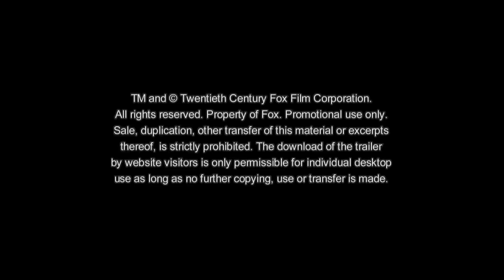RICO, OSKAR UND DAS HERZGEBRECHE | Trailer #2 [HD]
| "Rico, Oskar und das Herzgebreche" (Trailer deutsch german) | Kinostart: 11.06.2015
DANKE! :)

Offizieller deutscher Kino-Trailer zu dem Film "Rico, Oskar und das Herzgebreche".

Originaltitel: Rico, Oskar und das Herzgebreche
Nach dem Bestseller von Andreas Steinhöfel
Familien-Abenteuerkomödie, DE 2014

Schauspieler/Darsteller: Anton Petzold, Juri Winkler, Karoline Herfurth, Ronald Zehrfeld, Ursela Monn, Milan Peschel u.a.

Regisseur: Wolfgang Groos

Oskar gehört praktisch schon zur Familie, also zu Mama und Rico in die Dieffe 93. Aber diesmal trägt Oskar keinen Helm, schließlich sind die beiden Freunde inkognito unterwegs. Handtaschen, die Mausefalle und jede Menge Herzgebreche - Rico und Oskar müssen sich nicht nur kriminalistischen Herausforderungen stellen. Mann, Mann, Mann. Aber wie Rico so schön erklärt: Sellawie.

Die Regie von "Rico, Oskar und das Herzgebreche" hat Wolfgang Groos (Die Vampirschwestern, Vorstadtkrokodile 3) übernommen, für das Drehbuch zeichnet Martin Gypkens verantwortlich.
Neben den beiden jungen Hauptdarstellern Anton Petzold (Rolle: Rico) und Juri Winkler (Rolle: Oskar), ist Karoline Herfurth (Fack Ju Göhte) wieder als Ricos Mutter Tanja mit dabei und natürlich spielen auch die bekannten Nachbarn aus der Dieffe 93 mit: Ronald Zehrfeld (Barbara, Wir wollten aufs Meer), Ursela Monn ("Alte Herzen rosten nicht") und Milan Peschel (Halt auf freier Strecke, Schlussmacher).

Desweiteren zählen zur hochkarätigen Besetzung Katharina Thalbach, Moritz Bleibtreu und Henry Hübchen. Für Gastrollen konnten Annette Frier, Barbara Meier, Tobi Krell (Checker Tobi) und Ben Blümel gewonnen werden.
Anton Petzold und Juri Winkler, die als Rico und Oskar diesen Sommer das Kinopublikum im Sturm eroberten, gewannen im Juni für ihre großartige schauspielerische Leistung in "Rico, Oskar und die Tieferschatten" den Kinder-Medien-Preis "Der weisse Elefant" als Beste Nachwuchsdarsteller und die Buchverfilmung wurde beim Filmfest München mit dem Kinderfest-Publikumspreis ausgezeichnet. Außerdem gewann der Film, der von der Presse hoch gelobt wurde, beim Goldenen Spatz in Gera/Erfurt den Drehbuchpreis.